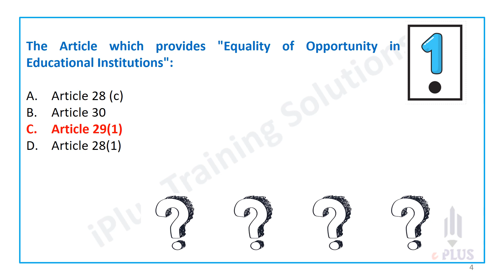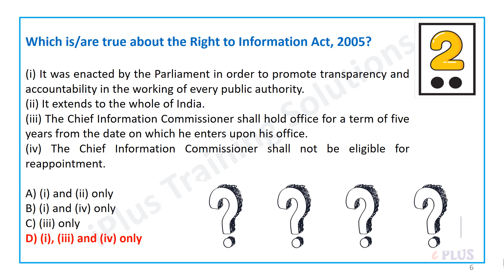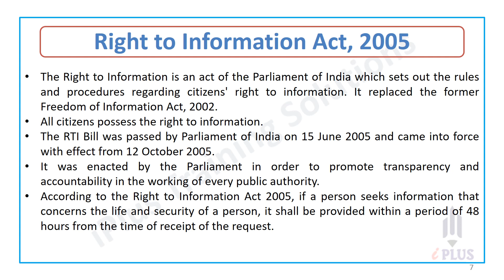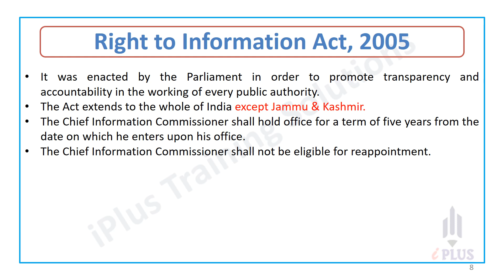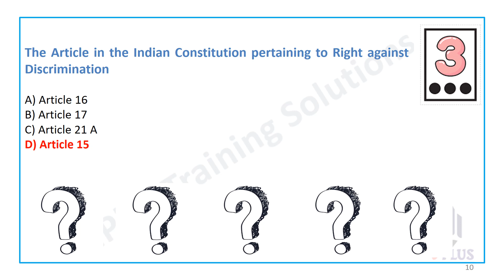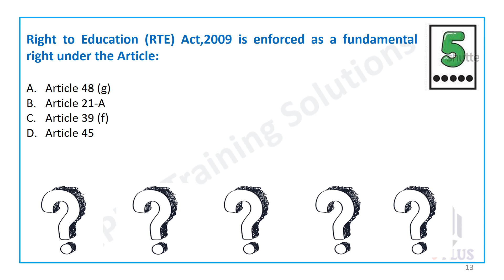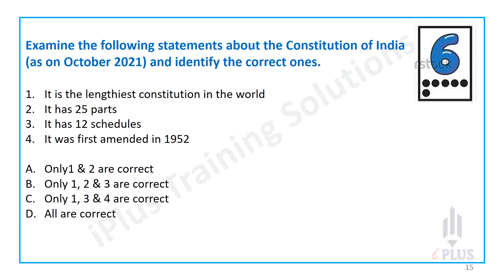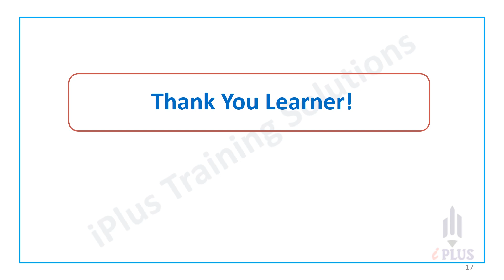Kerala SET - Paper 1 - Quick Revision Series - Part 2